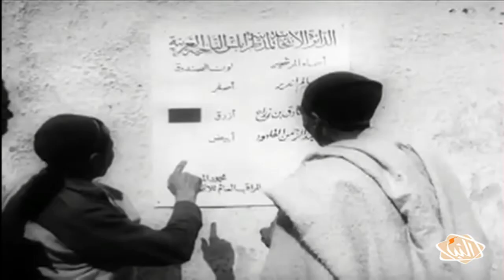ليبيا تحتفل بالذكرى الـ65 لإعلان الاستقلال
النبأ تقرير - تحتفل ليبيا في هذا اليوم بمرور 65 عاما على نيلها الاستقلال من قبل الجمعية العمومية للأمم المتحدة، الفترة التي شهدت خلالها مسيرة طويلة وتغيّرات أكبر.